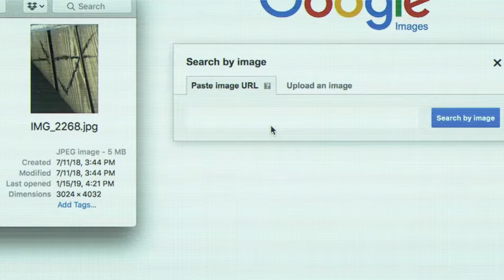The Wretched Movie Review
A defiant teenage boy, struggling with his parents' imminent divorce, faces off with a thousand year-old witch, who is living beneath the skin of and posing as the woman next door.